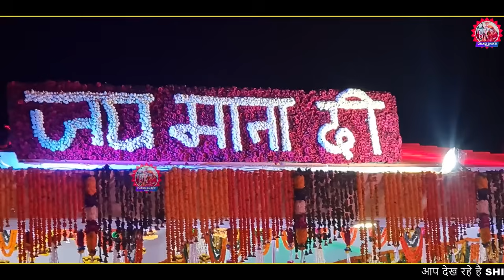आज्या शेरावाली//vashno bhajan/Non Stop//singer-parveen chawariya//विजेंद्र फौजी//shiv chandi bhakti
भजन  - आज्या शेरावाली//vashno bhajan
Song -  aajya sherawali Nonstop bhajan
lyrics & compose = vijender foje
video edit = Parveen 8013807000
studio = sgr/Natraj studio Rohtak